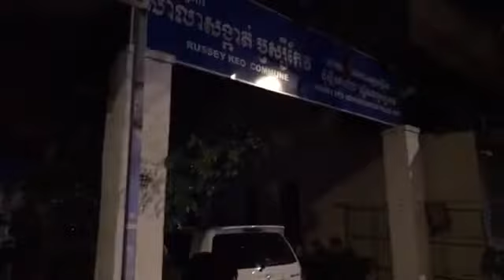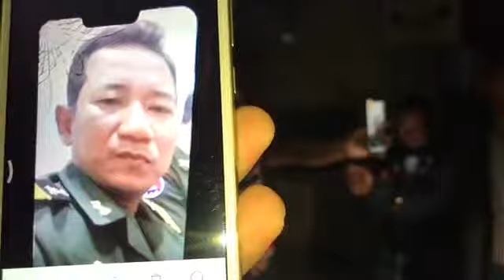បែករឿងសហាយលួចលាក់​ ប្រុសមានប្រពន្ធ​ ស្រីមានប្ដី​ ដល់បែកការណ៍គំរាមវៃខ្នោះអ្នកាសែតបេីហ៊ានផ្សាយ